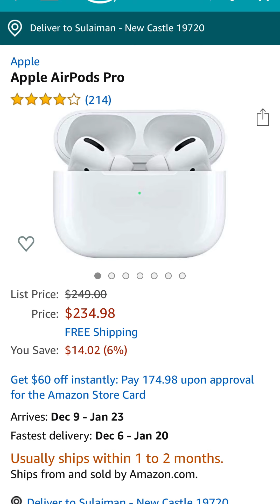فتح الصندوق والرأي المبدئي عن سماعة الآيربودز برو (ولا تنسى تدخل بالسحب على السماعه)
سناب تشات للدخول بالسحب على سماعة آبل ايربودز برو جديده

رابط الشراء من أمازون